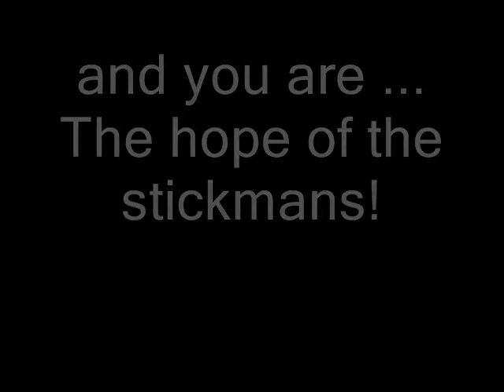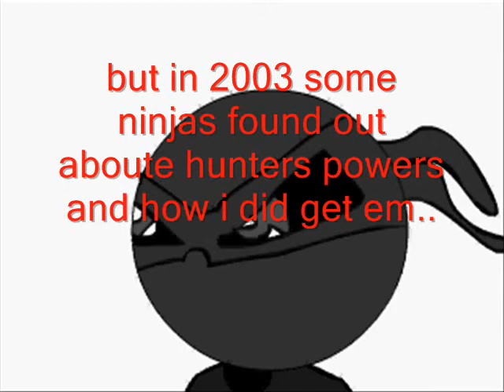stickman bob season2 episode1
rise of the ninjas brotherhood.
most of the movie is the story